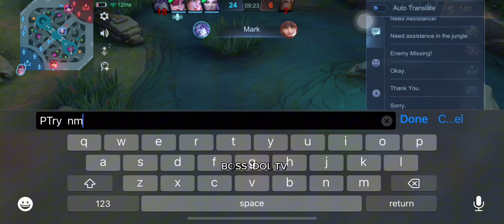Pinahinang nolan pag dating sa core